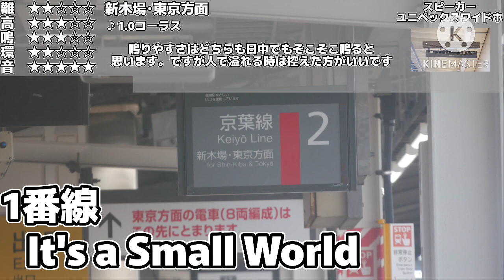【現在未使用】舞浜駅 発車メロディー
難易度
☆☆☆☆☆　一回なったらおしまい☆
★☆☆☆☆　すぐ終わる(しかも安全)
★★☆☆☆　30~1時間かかる位
★★★☆☆　結構時間かかる位
★★★★☆　クソかかる(撮れねぇ)
★★★★★　諦めよう。

スピーカー高さ
☆☆☆☆☆ 伸ばさず撮れる
★☆☆☆☆ 一脚不必要
★★☆☆☆ 一脚必要(でも低い)
★★★☆☆ 普通
★★★★☆ 高い
★★★★★ クソ高い

鳴りやすさ
☆☆☆☆☆ 基本即切り
★☆☆☆☆ 粘っても全然ならない
★★☆☆☆ ラッシュ時粘れば鳴る
★★★☆☆ 日中粘ればなる
★★★★☆ 日中でもフル以上が鳴りやすい
★★★★★ 日中でも2コーラスはほぼ鳴る

収録環境
☆☆☆☆☆ 超迷惑
★☆☆☆☆ かなり迷惑
★★☆☆☆ 少し邪魔
★★★☆☆ 普通
★★★★☆ かなり良い
★★★★★ 最高

音質･音量
☆☆☆☆☆　もはや○○○
★☆☆☆☆　悪い
★★☆☆☆　少し悪め
★★★☆☆　普通
★★★★☆　結構いい
★★★★★　神音質

⚠️虚偽通報は犯罪になります。ご注意ください。